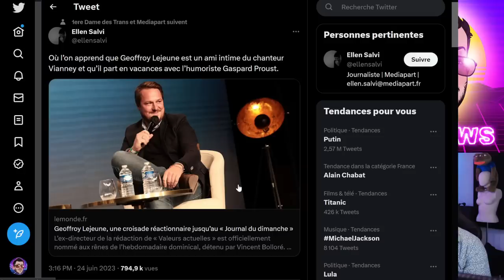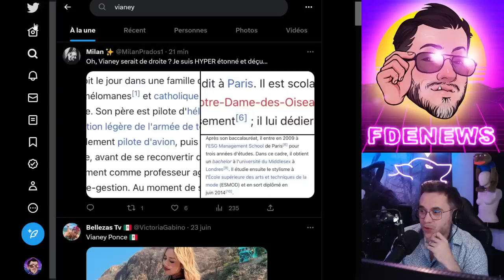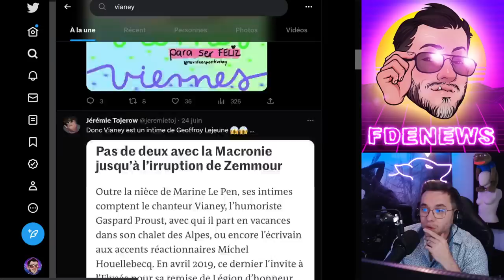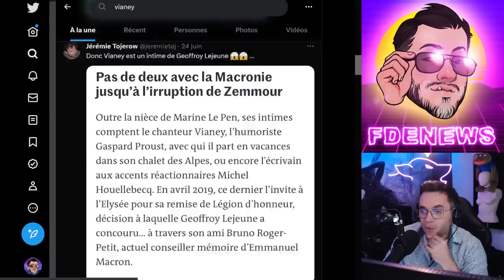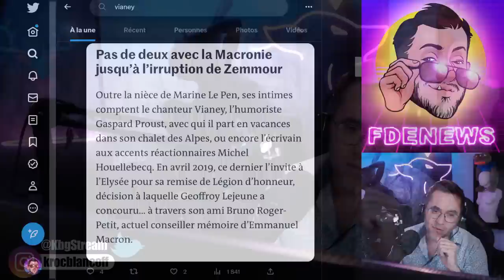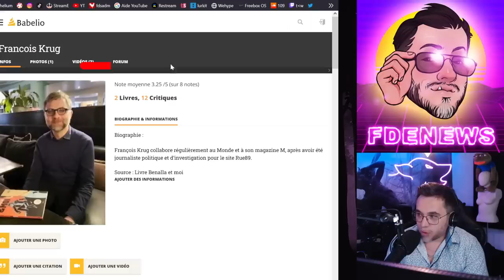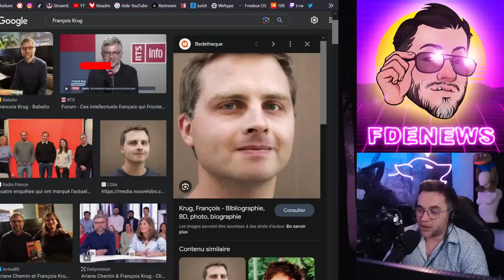L'ATTAQUE DE L'IMMONDE CONTRE GEOFFROY LEJEUNE, VIANNEY, HOUELLEBECQ